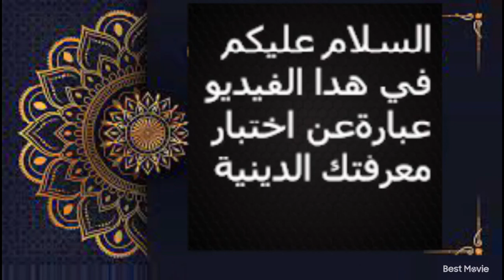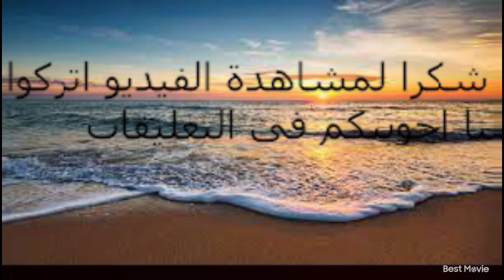اختبر معرفتك الدينة#الله#الحمد